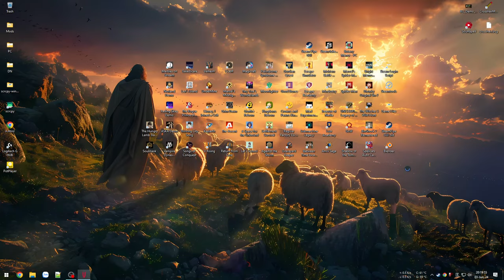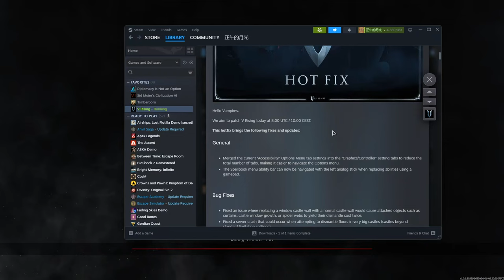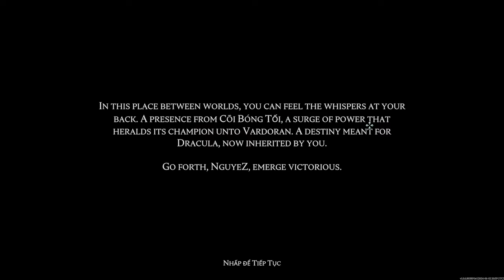Phá đảo Game - Hạ gục Dracula cùng toàn bộ Boss chương 5 - V Rising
00:00 - Part 1 - Khởi đầu chương 5
43:07 - Part 2 - Săn bắt chủng máu tốt
1:38:23 - Part 3 - Vùng đất thần thánh
3:45:23 - Part 4 - Dòng máu thuần chủng 100%
5:15:01 - Part 5 - Những con Boss khó nhằn
6:49:31 - Part 6 - Hạ gục trùm cuối Dracula